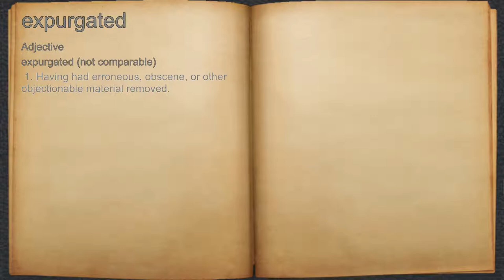What does expurgated mean?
A spoken definition of expurgated.

Intro Sound:
Typewriter - Tamskp